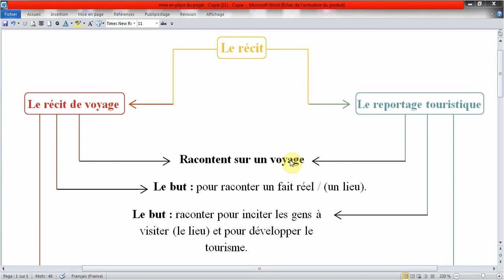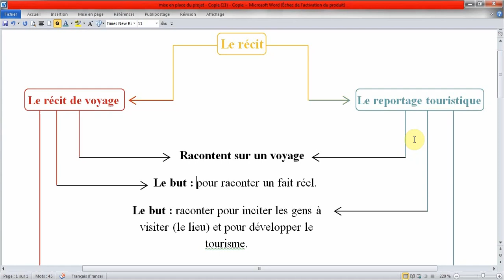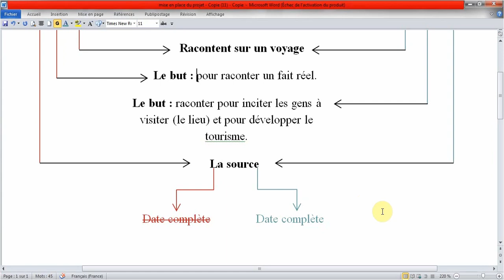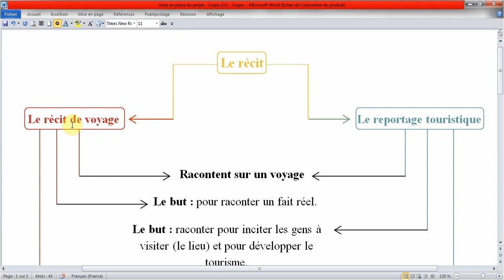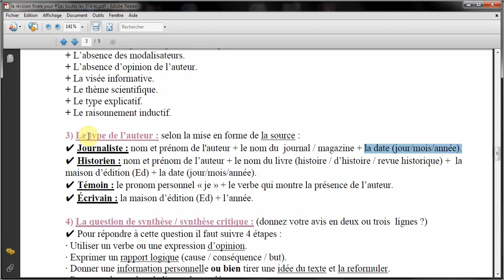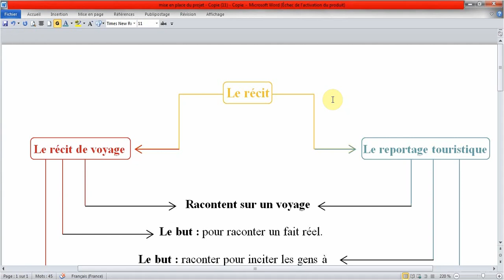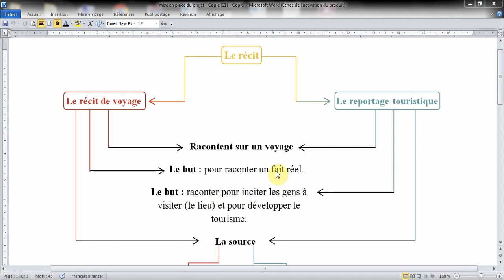كيف افرق بين le récit de voyage et le reportage touristique pour